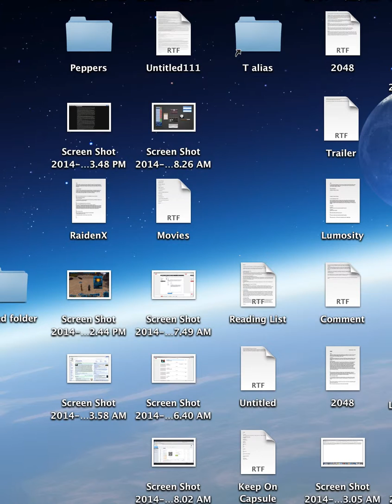2048 - Overly Long Outro - 82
Hello, and welcome back to 2048!
No special welcomes today; it's the same game it was yesterday after all.

In this over the clock episode, I prolong the early outro to ultimate doom.